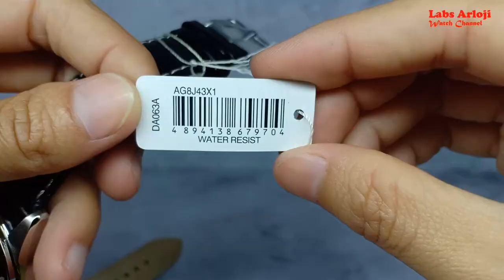UNBOXING Jam Tangan Pria Alba Analog AG8J43 AG8J43X1 Black Original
Jam Tangan Pria Alba Analog AG8J43 AG8J43X1 Black Original

MENJUAL JAM WEKER , JAM DINDING , JAM TANGAN ORIGINAL BERGARANSI RESMI

Minat!!